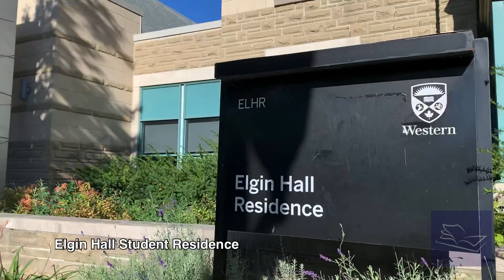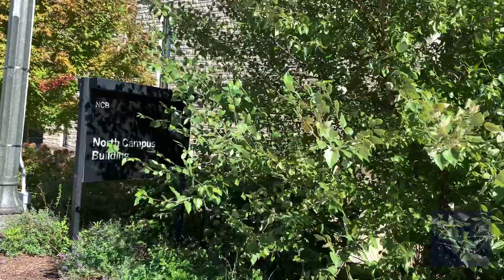UWO CAMPUS TOUR | WESTERN CAMPUS TOUR | UNIVERSITY OF WESTERN ONTARIO CAMPUS TOUR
Tour the University of Western Ontario through an epic campus tour! In this UWO tour , get to know the Western University while traveling the grounds of London, Ontario.

Whether you are a new student, current student or alumni - see where classes are held, campus activities take place and the energy of the London campus.

ABOUT WESTERN UNIVERSITY

Ranked among the top 1% of higher education institutions worldwide
A founding member of the U15 – Canada’s most distinguished research universities
40,000 students, including more than 5,800 international students from 128 countries
One of the highest national entrance averages of first-year students at 90.6%
First to second year retention rate of 93.6%—one of the highest in Canada
A proud legacy of Rhodes Scholars, with the 24th announced in 2019
12 faculties, including the School of Graduate and Postdoctoral Studies, as well professional programs in Medicine, Business, Law and Engineering
More than 400 combinations of undergraduate majors, minors and specializations
88 different graduate degree programs, including a range of interdisciplinary programs
26 faculty recipients of 3M National Teaching Fellowships—second highest in Canada
95.2% employment rate after graduation
More than 328,000 alumni in 160 countries worldwide